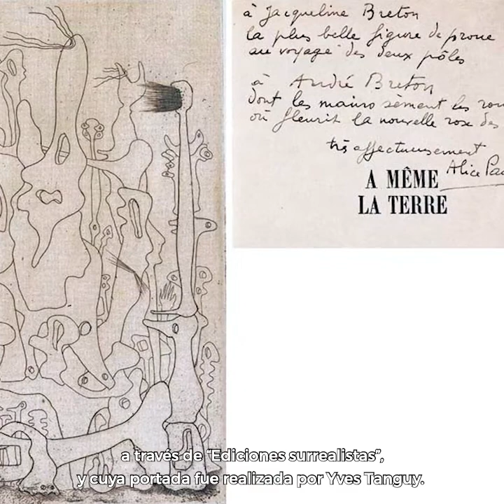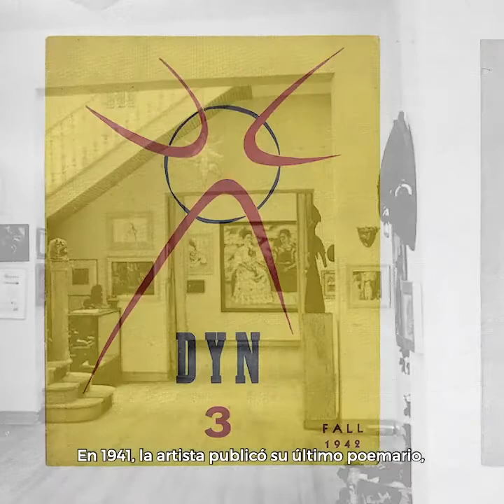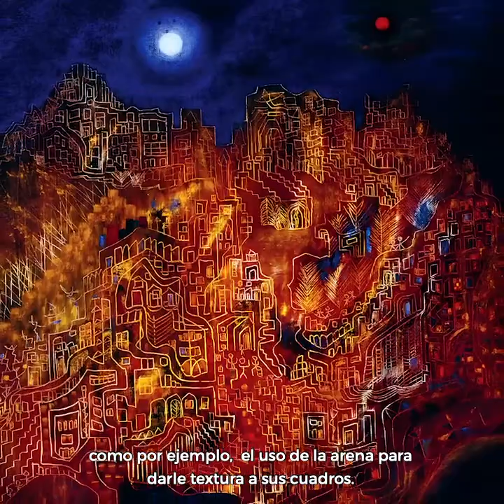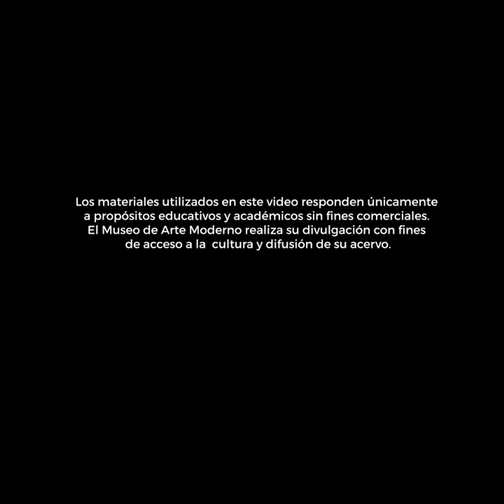Alice Rahon. "La balada de frida Kahlo"